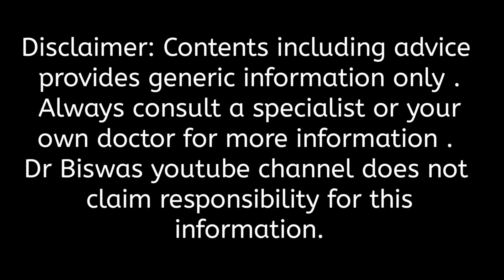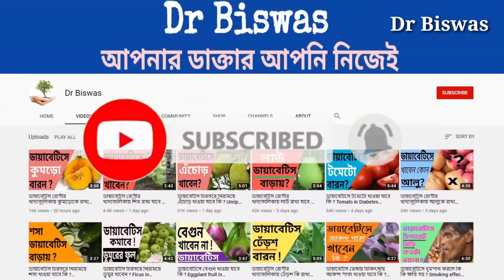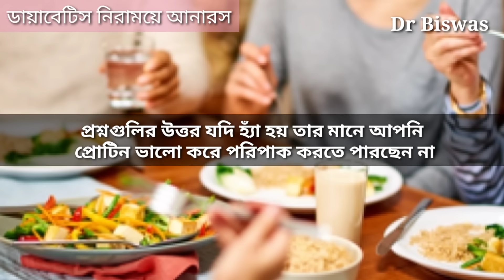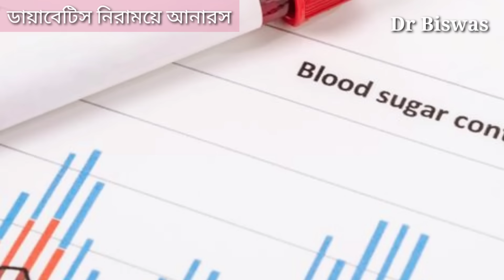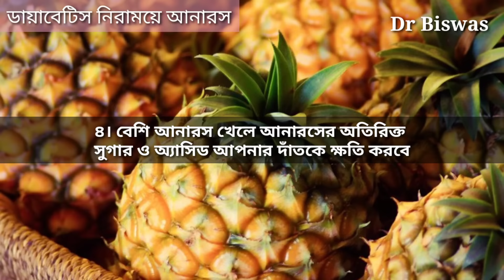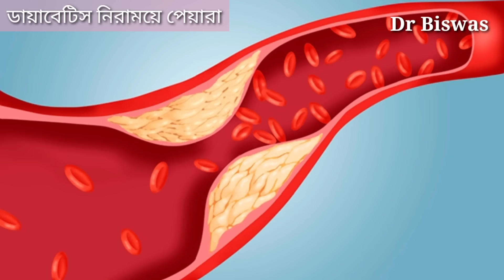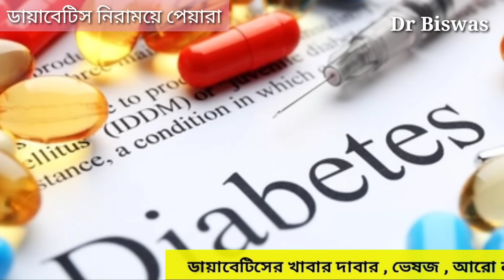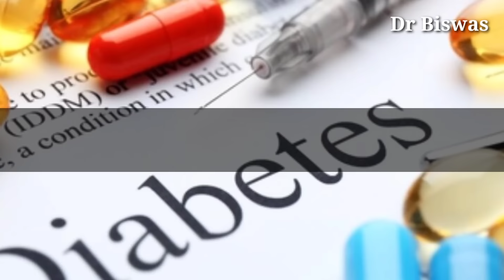ডায়াবেটিস রোগীর খাদ্যতালিকায় তিনটি ফল - পেয়ারা, আনারস ও তাল । Dr Biswas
ডায়াবেটিস রোগীর খাদ্যতালিকায় তিনটি ফল - পেয়ারা , আনারস ও তাল

এই ভিডিওতে আমরা আলোচনা করব তিনটি ভিন্ন রকম ফল - পেয়ারা, আনারস ও তাল নিয়ে । বিশ্লেষণ করে দেখব ফলগুলি সুগার কমানোর উপায় হিসাবে কতটা ভালো , জানব কোন ফল কতটা খেলে আপনার সুগার একেবারেই বাড়বে না সাথে জানব কোন ফলটি কাদের খাওয়া একেবারেই বারণ । মানে আজকের ভিডিওটি শুধু ডায়াবেটিস রোগীর জন্যই গুরুত্বপূর্ণ না , হৃদরোগ, কিডনি সমস্যা, থাইরয়েড সমস্যা, ওজন বাড়া , কোলেস্টেরল সমস্যা, ইউরিক অ্যাসিডের রোগী - সকলের জন্যই গুরুত্বপূর্ণ ।

তিন । ডায়াবেটিস নিরাময়ে আনারস -

আসুন প্রথমে আনারসের ভালো মন্দ জেনে নিই , শেষে জানব কতটা আনারস একবারে খেলে সুগার নিয়ন্ত্রণে থাকবে ।

১। ডায়াবেটিস রোগীর ইমিউনিটি বাড়াবে আনারাস - আনারসে বেশ ভালো পরিমানে খনিজ ও ভিটামিন থাকে । আনারস বিটা-ক্যারোটিন ও এনজাইমের খুব ভালো উৎস । যেগুলি সামগ্রিকভাবে আপনার ইমিউনিউটি দারুণ ভাবে বাড়াবে - যা ডায়াবেটিস রোগীর জন্য অতিরিক্ত পাওনা ।

২। বিভিন্ন রকম ব্যথা কমাবে আনারস - যেসব ডায়াবেটিস রোগীর আথ্রাইটিসের ব্যথা হয়  , আনারাস তাদের ব্যথা কমাতে অতিরিক্ত সাহায্য করবে ।

৩। শর্দি কাশি ও অ্যালার্জি কমাবে -

শর্দি কাশি , অ্যালার্জি খুবই সাধারন বিষয় , কিন্তু ডায়াবেটিস নিয়ন্ত্রণে সমস্যাগুলি আরো জটিল করে তুলতে পারে ।

৪। ডায়াবেটিস রোগীর পরিপাকে আনারস -

প্রশ্নগুলির উত্তর যদি হ্যাঁ হয় তার মানে আপনি প্রোটিন ভালো করে পরিপাক করতে পারছেন না । কিন্তু ডায়াবেটিস নিয়ন্ত্রণ করতে হলে প্রোটিনকে কম করলে চলবে না । এখানেই আনারস আপনাকে সাহায্য করতে পারে ।বুঝতেই পারছেন আনারস ডায়াবেটিসের সমস্যাগুলি কমাতে খুবই লোভনীয় একটি ফল ।

এবার আসুন দেখা যাক আনারস খেলে আপনার কতটা blood sugar বাড়বে -

আনারসের Glycemic index ৫১ থেকে ৭১ , ম্যালয়েশিয়ান ভ্যারাইটির Glycemic index ৮২ পর্যন্ত উঠতে দেখা গেছে । মানে আনারসের Glycemic index মাঝারি থেকে খুব বেশি হতে পারে । ফলে বুঝতেই পারছেন আনারস খুব দ্রুত ব্লাড সুগার বাড়াতে পারে ।

আমাদের সাজেশন মাঝবয়সি বা বয়স্ক ডায়াবেটিস রোগীরা আনারস সাবধানেই খান । কখনোও একবারে একটি বা দুটি ছোট টুকরোর বেশি খাবেন না । আর আনারস খাওয়ার পর জল , দুধ খাওয়া যাবে কিনা , ভিডিওর শেষে জানতে পারবেন ।

এবার আসুন পেয়ারা নিয়ে জানা যাক, আর শেষে ছোট্ট করে জানব পেয়ারা নিয়ে ।

দুই । ডায়াবেটিস নিরাময়ে পেয়ারা -

পেয়ারার ভালো দিক -

১। পেয়ারার Glycemic index -

পেয়ারার Glycemic index ও Glycemic load আনারস থেকে অনেক কম । পেয়ারার Glycemic index ১২ থেকে ২৪,  ১০০ গ্রাম পেয়ারার Glycemic load ১.৫ থেকে ৫ । মানে পেয়ারা খলে যেমন ব্লাড সুগার তাড়াতাড়ি বাড়বে না , সাথে সামগ্রিক ব্লাড সুগারও কম বাড়বে ।

২। পেয়ারার ফাইবার -

৩। পেয়ারার ভিটামিন -

পেয়ারার ভিটামিন ও খনিজগুলি antioxidant হিসাবে কাজ করে ডায়াবেটিস নিয়ন্ত্রণে আপনাকে দারুণ সাহায্য করবে । এছাড়াও পেয়ারাতে বেশ কিছু ইউনিক antioxidant পাবেন যেগুলি ডায়াবেটিস কমানোর উপায় হিসাবে দারুণ ।

বুঝতেই আনারস ব্লাড সুগার কমাতে অতটা ভালো না হলেও পেয়ারা কিন্তু দারুণ । তবে পেয়ারাতেও বেশ কিছু খারাপ দিক আছে -

এক । ডায়াবেটিস নিরাময়ে তাল -

তালে মাঝারি কার্বোহাইড্রেট থাকে - ফলে তাল খাওয়া নিয়ে ডায়াবেটিস রোগীর তেমন সমস্যা হওয়ার কথা নয় ।

অর্ডার করুন -

Dr Biswas